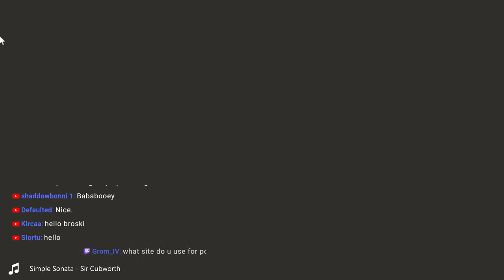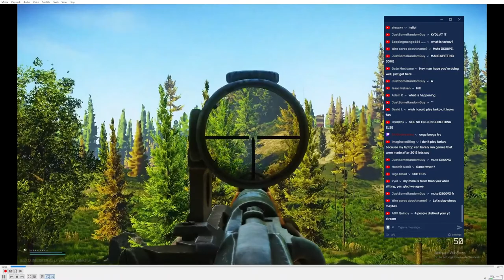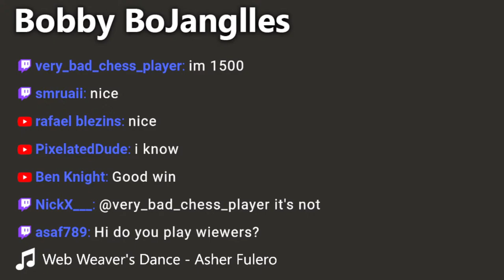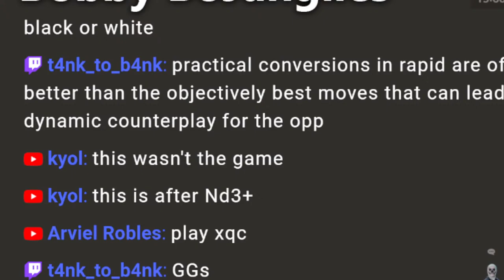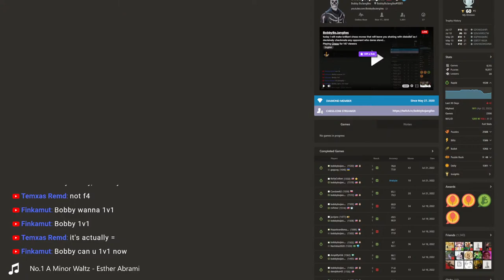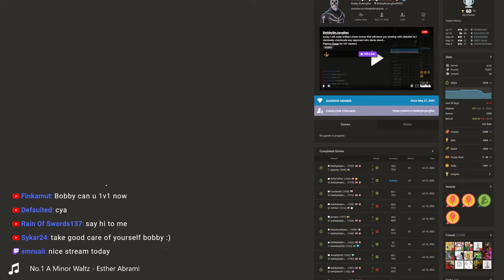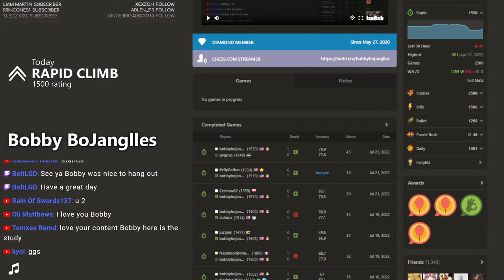today I will make brilliant chess moves that will leave you shaking with disbelief as I decisivel…